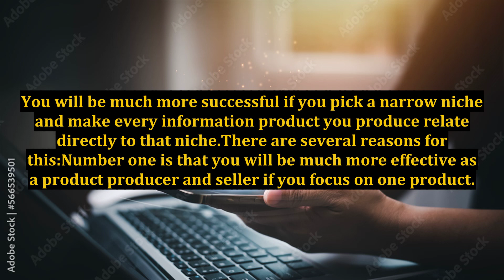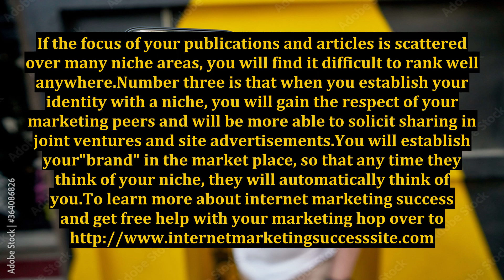Internet Marketing Success - Pick a Narrow Niche